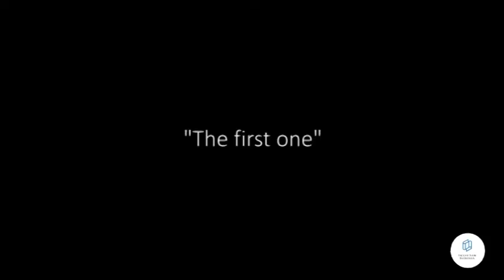Charades Game 3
Third match will be with our staff member Tornike Tskhvediani - Internet (builder/developer) Marketing Executive. He chose different titles for you (showed in the video).

We dare you to win against him, we believe in you...

First three correct and quickest answers get presents...